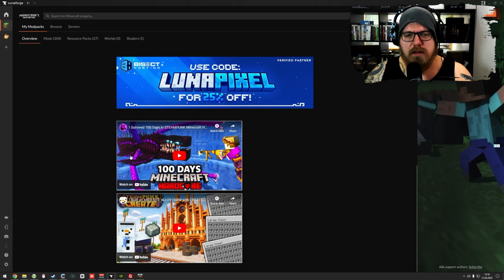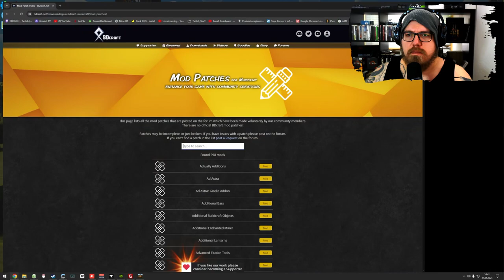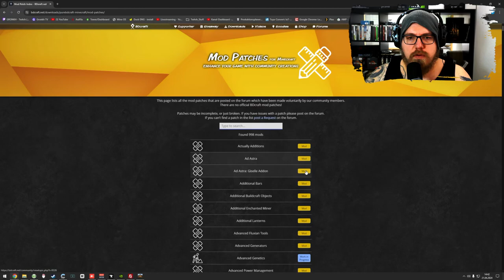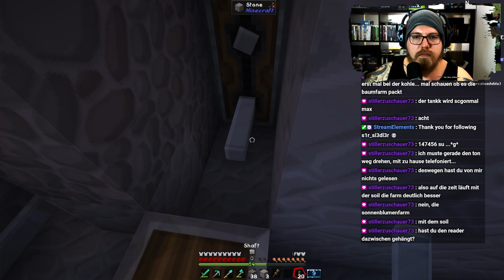Steampunk | Dampfmaschinen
Willkommen zum Minecraft-Abenteuer mit dem faszinierenden Steampunk-Modpack! Tauche mit uns ein in eine Welt voller Dampfmaschinen, mechanischer Wunder und industrieller Ästhetik. Erlebe mit uns, wie wir die Grenzen der Technologie und Kreativität ausloten, während wir in dieser einzigartigen Spielwelt bauen, erforschen und überleben. Sei live dabei, wenn wir die Maschinen zum Laufen bringen und das Steampunk-Universum zum Leben erwecken. Drücke auf Play und begleite uns auf dieser epischen Reise voller Dampf und Abenteuer!

Mo - Do: ca. 18:00 bis 21:30
Fr - Sa: ca. 15:00 Uhr bis Open End
So: ca. 15 Uhr bis 21:30